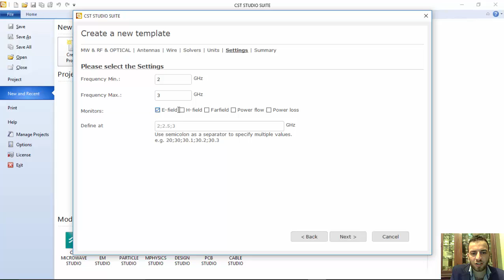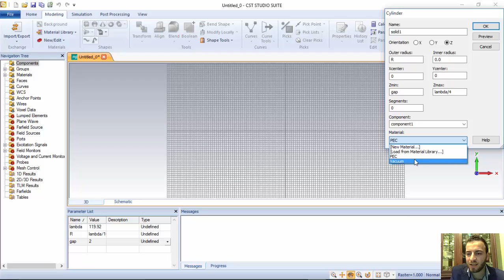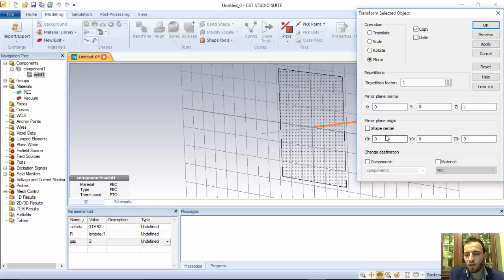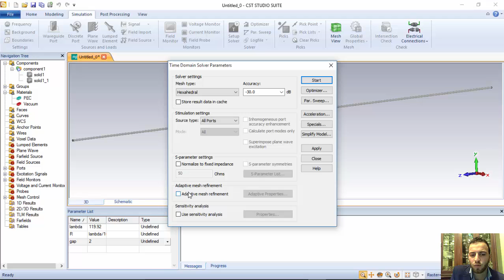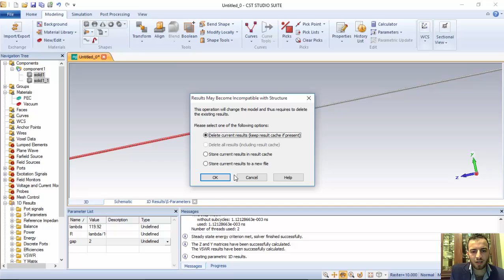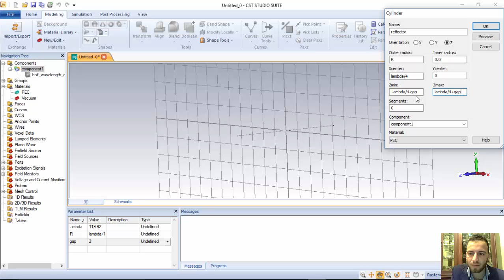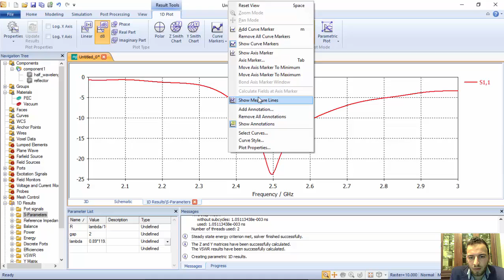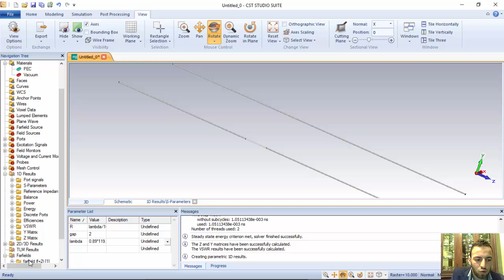Tutorial 4 - Half Wavelength Dipole with Reflector Using CST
Design a half-wave dipole antenna with reflector using CST software.

صمم هوائي ثنائي القطب نصف الموجة مع عاكس باستخدام برنامج CST.